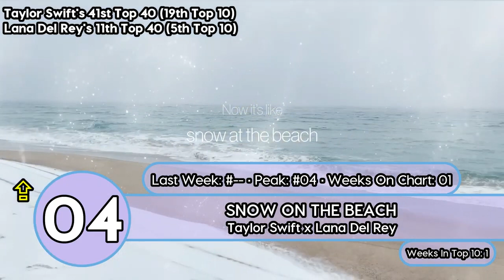Top 40 Songs of The Week - November 5, 2022 (UK Singles chart) | Billboard Top Music Charts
Top 10 UK Songs Of The Week November 5, 2022
Top 40 Songs Of The Week November 5, 2022, according to the Official UK Singles chart.
Top Songs Of November 5, 2022
Top Songs 2022
Top Songs Of November 2022